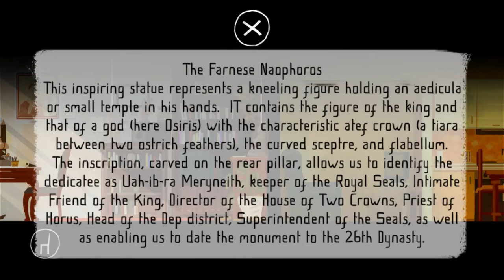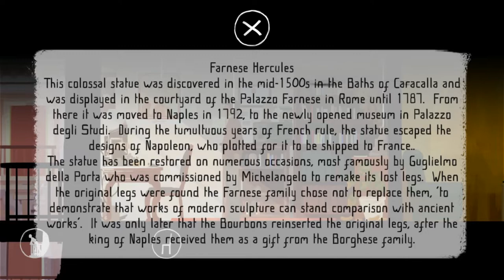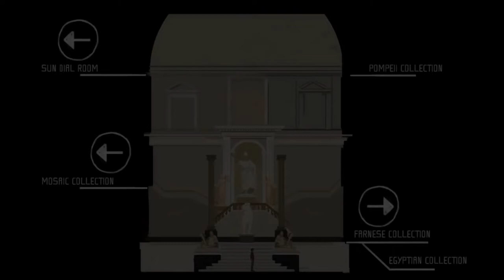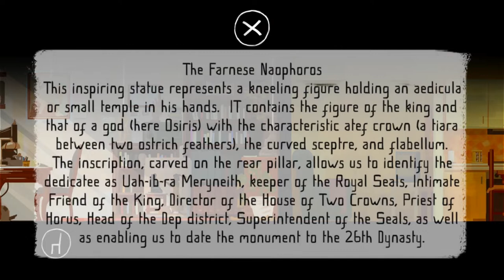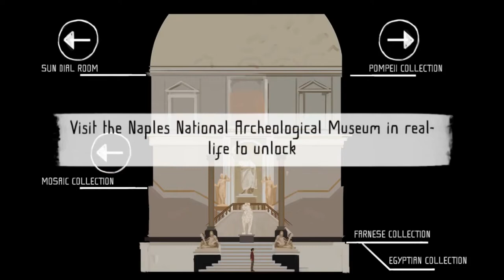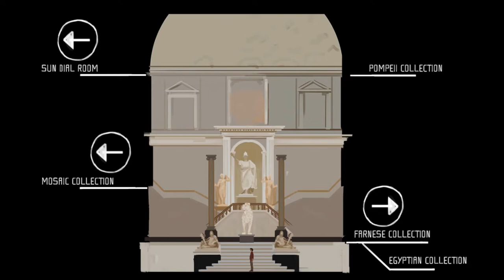Father and Son FULL Gameplay Walk-through | Father's Day special.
Just press on set reminder and wait for it.
We have decided to launch/premiere this gameplay on FATHER'S DAY 2020 , 21st June 2020.

[Compatible OS]
5.0 or later

 Thanks